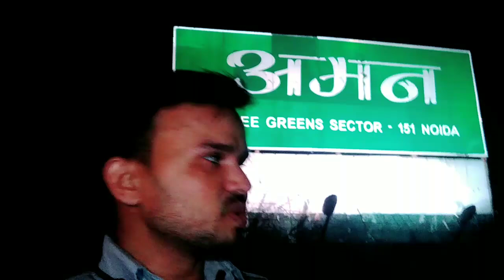WhatsApp Duty ने कमाल कर दिया Ola Uber Today Latest Earning Update Video | Vicky k vlog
मेरा इंस्टाग्राम Id लिंक  प्लीज फॉलो करें

अगर आपका कोई सवाल है जो आप मुझसे पूछना चाहते हैं तो आप मुझे इंस्टाग्राम पर फॉलो कर सकते हैं और मुझे मैसेज करके आपका कोई भी सवाल क्लियर कर सकते हैं

मेरा नया YouTube चैनल
YouTube चैनल Name:- Vicky Prank

ola Uber mein Naya business kaise start karen

aajkal Oliver mein kitne ka kaam Ho Raha hai latest video
शनिवार रविवार को ओला उबर की गाड़ियां चलेंगी या नहीं दिल्ली एनसीआर में
Saturday Sunday ko ola Uber ki gadi chale ayenge kya nahin Delhi NCR mein
Delhi NCR mein Saturday Sunday ka curfew hai ya nahin
Delhi NCR mein ola Uber chalegi ya nahin Saturday Sunday ko
Aaj ola Uber chalega ya nahin Delhi mein
Aaj ola Uber chalega ya nahin Noida mein
Aaj ola upar chalega ya nahin Gurgaon mein
Aaj curfew hai ya nahin Delhi mein
Aaj lockdown hai ya nahin Delhi NCR mein
Aaj kal Ertiga gadi se kitne ka kam ho raha hai
aajkal ola Uber mein kitne ka kaam Ho Raha hai
aajkal dzire gadi se kitne ka kam ho raha hai
aaj kal WagonR gadi se kitne ka kam ho raha hai
aaj kal chhoti gadi se ola Uber mein kitne ka kaam Ho Raha hai
aajkal ola Uber mein Ertiga gadi se kitne ka kaam Ho Raha hai
ola Uber mein apni gadi kaise attach kar sakte hain
private licence se apni gadi ola Uber mein chala sakte hain
private licence se ola Uber mein gadi chala sakte hain
ola Uber mein job kahan se milati hai
ola Uber ki naukari karne ke liye kya karna padega
ola Uber mein gadi attach Kahan se Hoti hai
ola Uber mein Kitna Kama sakte hain
main ek mahine mein kitne ki kamai hoti hai
ola Uber mein 1 mahine mein kitni kamai hoti hai
Delhi mein ola driver ka murder
आज दिल्ली में लोक डॉन है या नहीं
Aaj Delhi mein lok down hai ya nahin
Aaj Delhi mein alava ki gadiyan chal rahi hai ya nahin latest video
up tax kaise kata jata
Uttarakhand tax kaise kata jata
Himachal Pradesh tax kaise kata jata
Rajasthan tax kaise kata jata
CNG kaise search Karen
Apne Shahar mein CNG pump kaise search Karen
Delhi mein ola Uber driver ka murder
kaise hua ola driver ka murder
ola Uber main bahar ka kam kaise milta hai
ola mein out station booking kaise aati hai
ola mein out station booking kahan se khulwaye jaati hai
uber mein intercity booking kaise milati hai
Uber mein intercity truck lene ke liye kya karna padega
mujhe apni intercity trip kurbani hai Uber mein
mujhe apni out station booking kurbani hai ola mein
Aaj kal ola Uber mein kitne ka kaam Ho Raha hai latest video
Saturday Sunday ka curfew hai ya nahin Delhi mein latest video
Aaj log Don hai ya nahin Delhi mein
Saturday Sunday 1 log Don hai ya nahin Delhi mein
Saturday Sunday ko curfew hai ya nahin Delhi NCR mein

दोस्तों मैं हर रोज एक वीडियो अपने चैनल पर डालूंगा जिसमे बताऊंगा कि ऑल ओवर में 1 दिन से कितनी कमाई होती है

parde update ke liye mujhe Instagram par follower

Vicky_Vlog _OLA_UBER